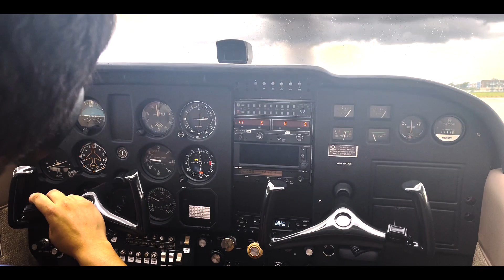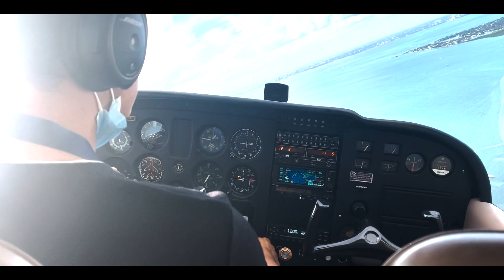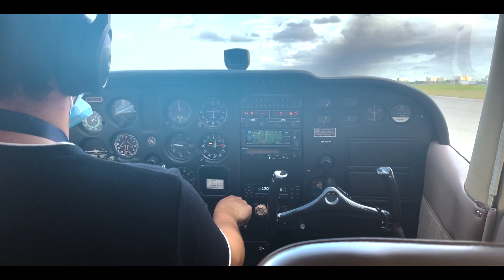VOLANDO UNA AVIONETA SOBRE MIAMI BEACH Y FISHER ISLAND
UNA CUBANA POR EL MUNDO
soy invitada por mi pareja a un viaje sorpresa. No tenia idea de que se trataba, y realmente pensaba que iriamos a un paracaidismo y estaba aterrada
Sobrevolamos miami y fisher island y miami beach en una avioneta privada. Brindamos con champagne en pleno vuelo y la verdad fue una experiencia bonita como primer regalo de cumpleanos para el ano 2022